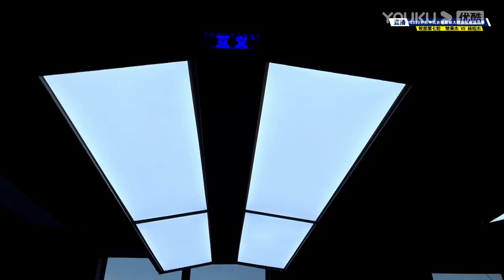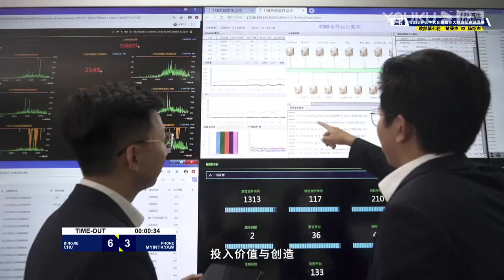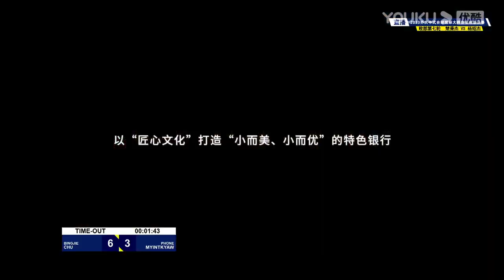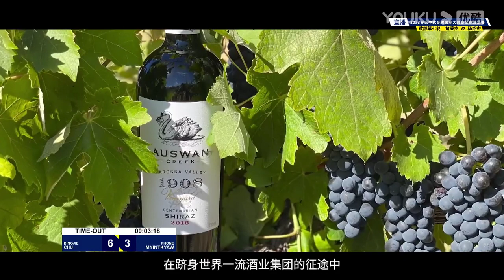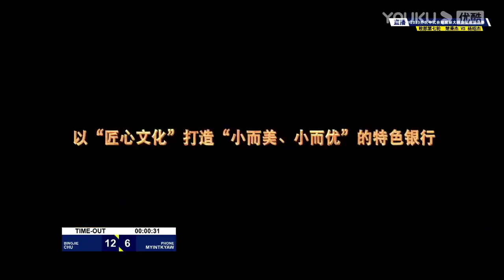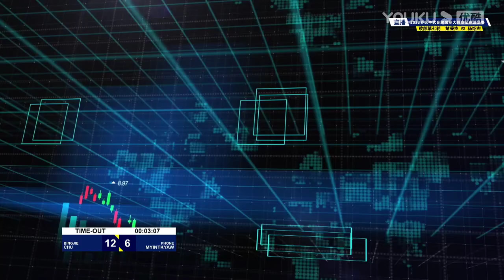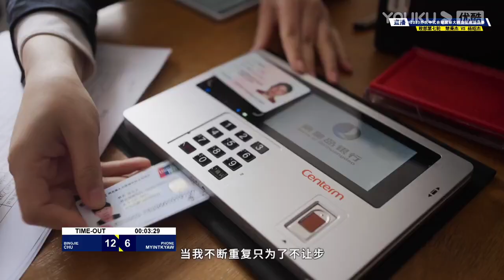Chu Bingjie (CHN) VS Phone Myint Kyaw (MYA) - S4 LR7 - 11th World Heyball Masters Grand Finals